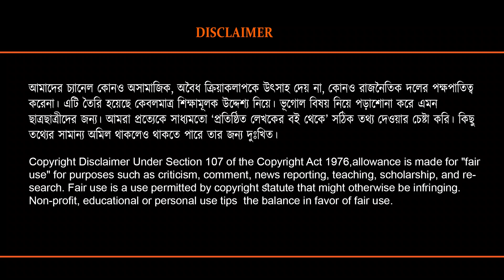সুন্দরবন কি শুধু ত্রাণ চায়, নাকি প্রাণ? - ম্যানগ্রোভ এর ভবিষ্যৎ কি? -A CASE STUDY ON SUNDARBANS-WB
সুন্দরবনের মানুষ কি চাইছেন শুধু ত্রাণ, নাকি তারা প্রাণ ভিক্ষা চাইছেন? // A CASE STUDY ON SUNDARBANS // A case study on mangrove. // ম্যানগ্রোভ এর ভবিষ্যৎ কি? // আরও গাছ লাগানো উচিৎ কি? // ইয়াসের পর সুন্দরবন কেমন আছে জানেন? // আম্পানের পর ঠিক কি কি হয়েছিল কেউ খোঁজ নিয়েছে? // কটা ম্যানগ্রোভ উদ্ভিদ লাগাতে হবে?